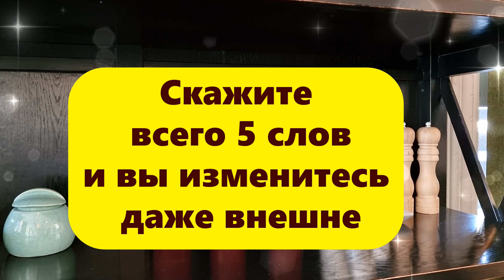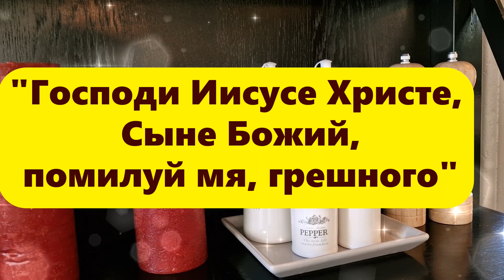Вы ахнете! Скажите всего 5 слов и Вы изменитесь даже внешне